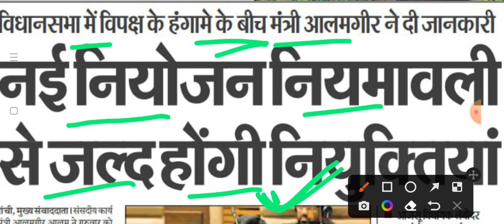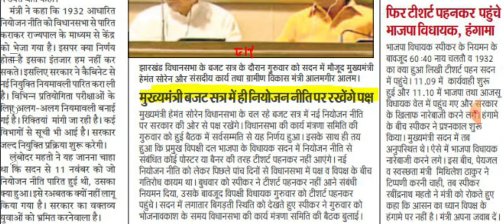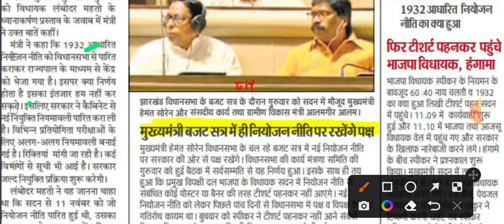🔴नई नियोजन नियमावली से जल्द होगी नियुक्तियां JSSC NEW VACANCY 2023 बहुत जल्द होगी भर्ती 2023